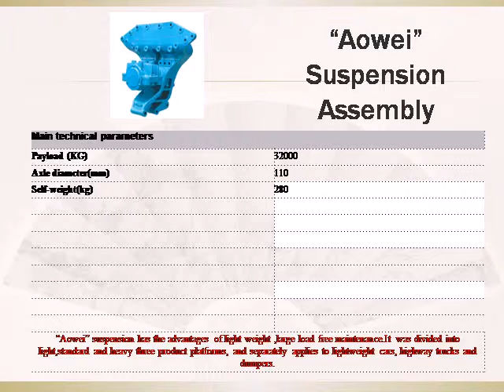YIWO Heavy duty truck axle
Front axle assembly
Rear drive axle assembly